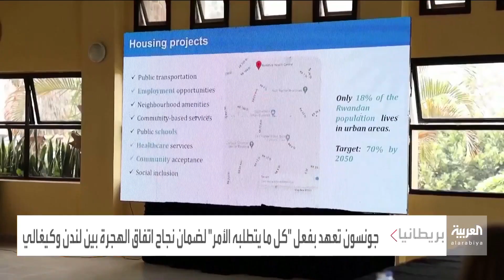تصاعد الغضب ضد خطة بريطانية لنقل اللاجئين إلى رواندا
غير أخلاقية وتتعارض مع قيمنا المسيحية.. أساقفة كانتربيري ينتقدون خطة بريطانية لإرسال طالبي اللجوء الذين وصلوا البلاد بشكل غير قانوني إلى